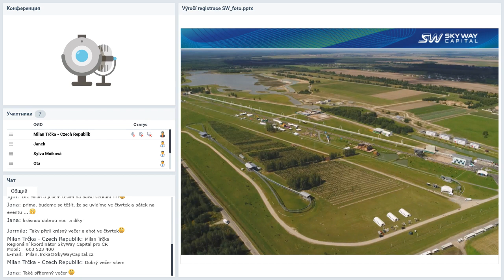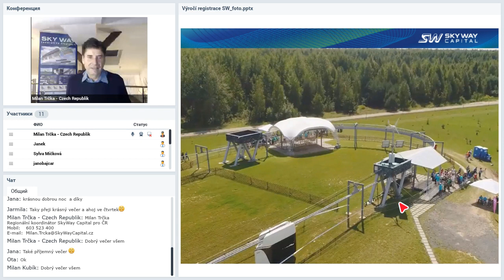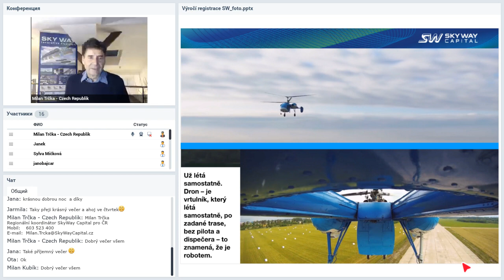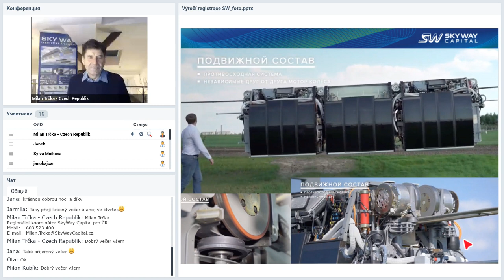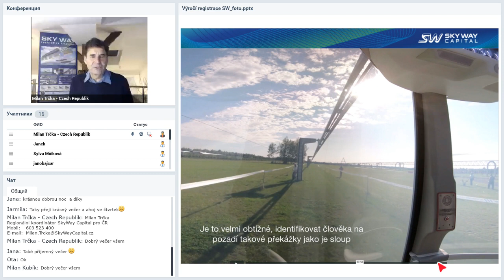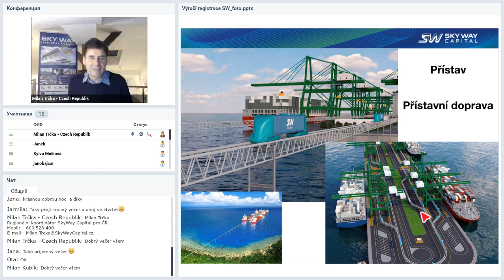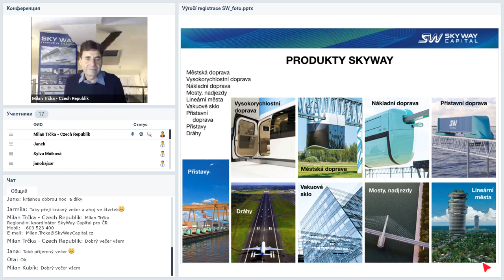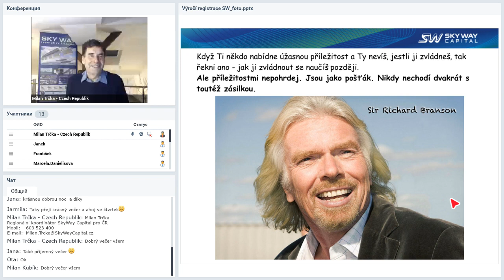Вебинар от 09.09.2019. Pracovní webový seminář pro partnery SWC. Чешская Республика.